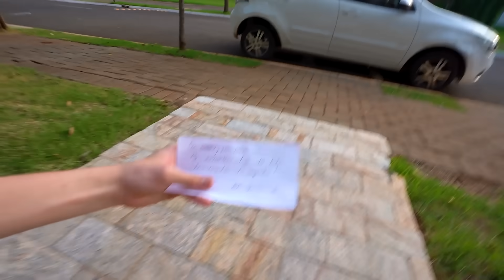SE NÃO FOSSEM ELES, ESSE TERIA SIDO MEU FIM...